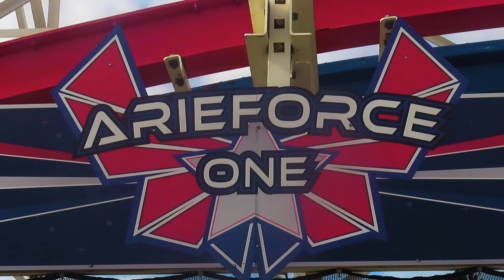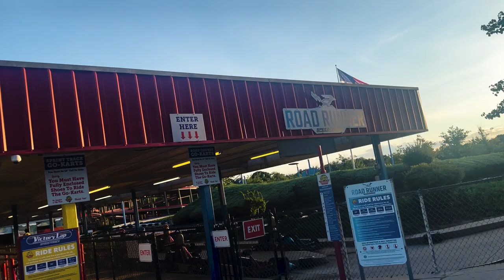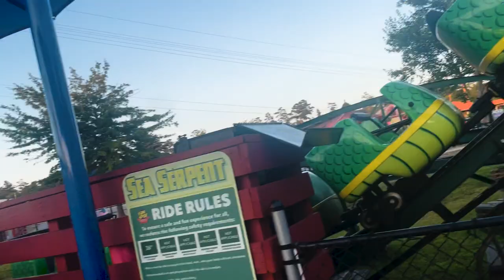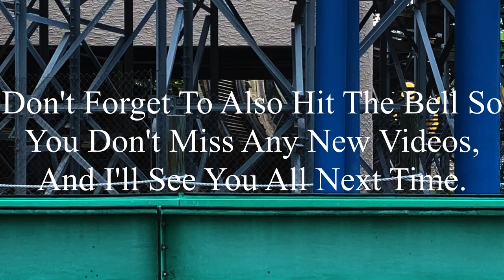Is Georgia's Best Coaster Better or Worse Than Last Year? FunSpot Atlanta 7-2-2024 Vlog